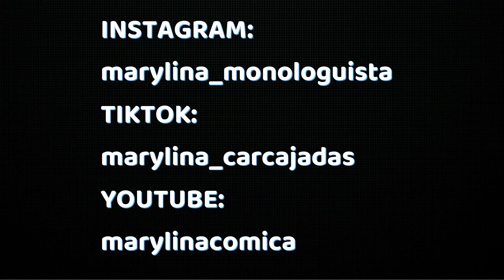25 cosas que no sabías de mi...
25 COSAS que no sabías sobre mí 😜

🥰Dentro video y a disfrutar!!🥰

                 💖💖 GRACIAS de ANTEMANO POR VUESTRO APOYO💖💖

urbex francia, urbex españa, lugares abandonados, masias abandonadas, haciendas abandonadas